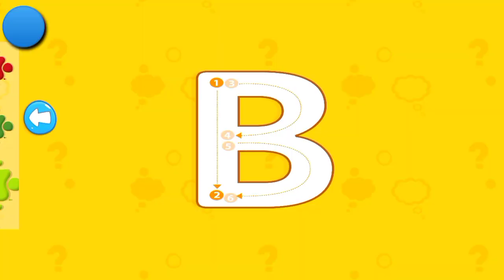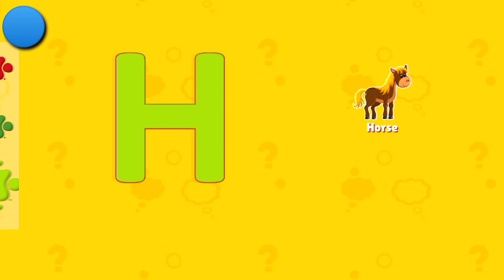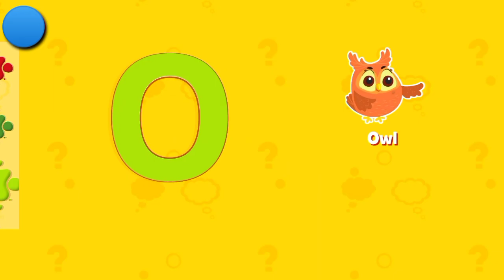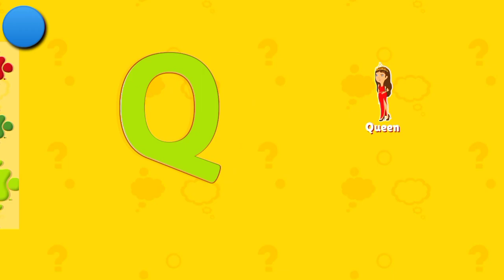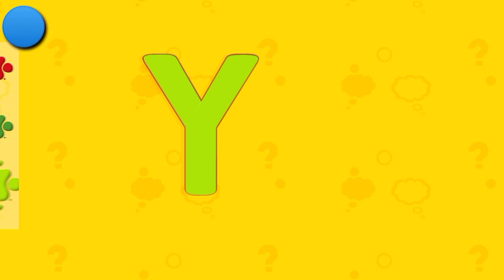Kids ABCD Learning video| ABCD Learn With Fun